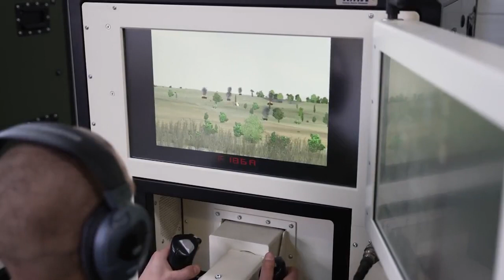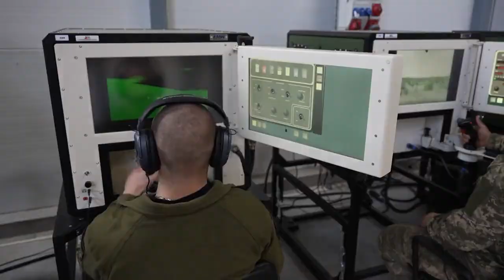Tiros de Leopard Ucraniano (Entrenamiento en Polonia)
Entrenamiento con le02a4